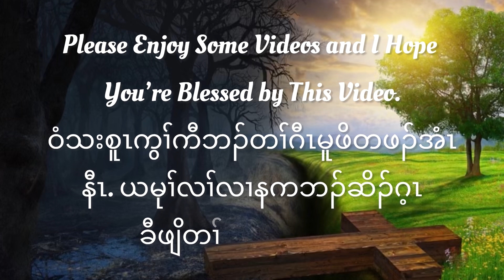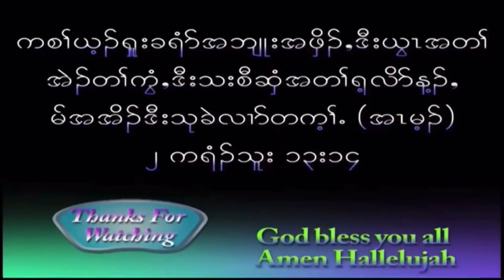Htee Moo Sunday Kids Serving The Lord. 11-12-23